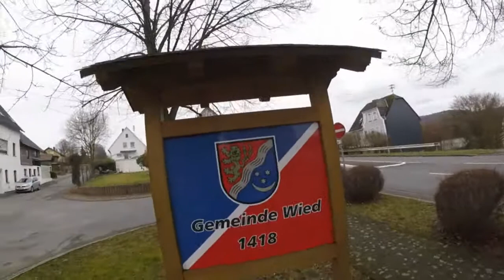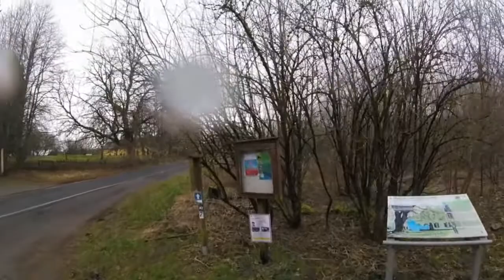2 Uhr 22.02.2022 Wiedquelle Tour-KULTUR-RAD-TOUREN.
Heute am 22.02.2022 wollte ich den Tag nicht ohne einen Tourenfilm verstreichen lassen. Es geht vom Ort Wied zum Dreifelderweiher an der Wied vorbei zur Quelle. Der Rückweg geht wieder an der Wied vorbei um durch die Wälder über Hachenburg nach Wied im Regen zu kommen.